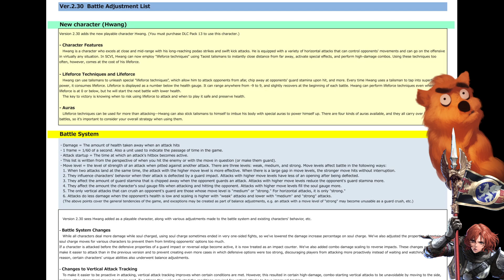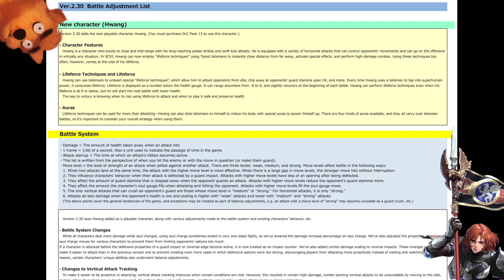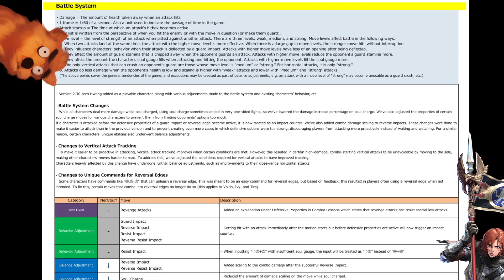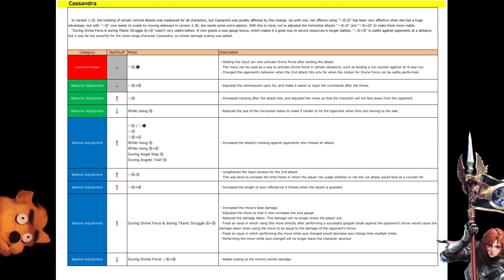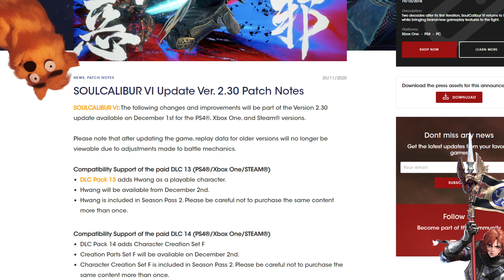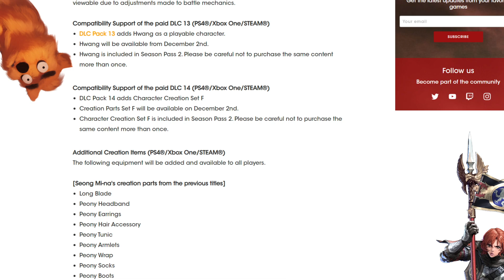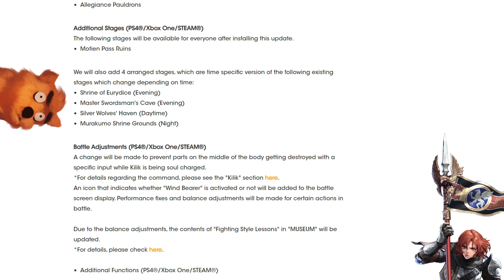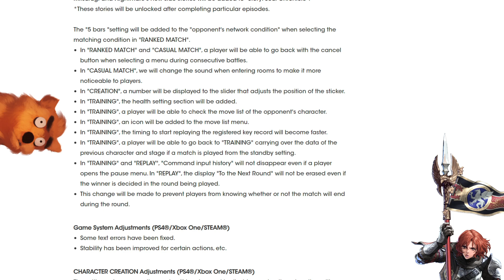In-Depth Look at the Hwang DLC and Announcement - Puppetcast #149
New SC6 news and patch!

Timestamps:
0:00:00 - Hwang teaser
0:03:36 - Hwang trailer with impressions
0:11:52 - Other content released with Hwang DLC
0:14:55 - Hwang comparisons between all the games he's been in
0:25:25 - Hwang 1P-4P colours and current character select screen
0:27:50 - Skimming through balance changes
0:31:54 - Looking through patch notes
0:34:22 - List of creation items in new DLC
0:35:22 - Story impressions and trying to make sense of new SC lore (spoilers!)
0:56:07 - Visual readability of new and old SC games
0:58:04 - A look at concept art of various SC6 characters

Lenivel_N is the one who made the teaser sketch shown early the video showcasing the correct pose and Ewder made the "Hwangol" sketch.

Public discord server where I babble and post early-access links to videos